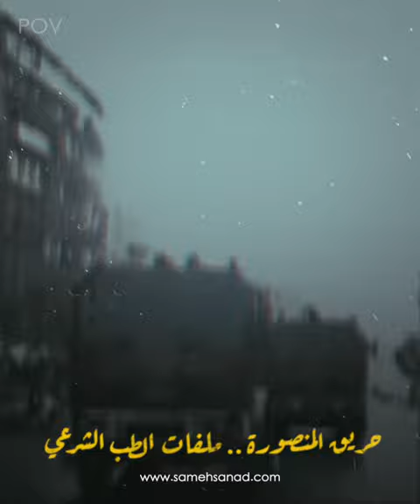حريق المنصورة | واحدة من أهم قضايا الطب الشرعي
عام 2003 وقع حادث غريب في محافظة المنصورة داخل مصر و كان لرجال الأمن من قطاعاته المختلفة دور قوي في كشف القضية . حريق يتحول لجريمة صعبة .